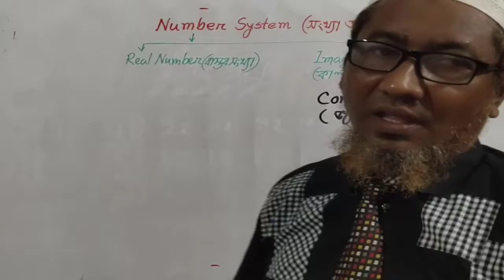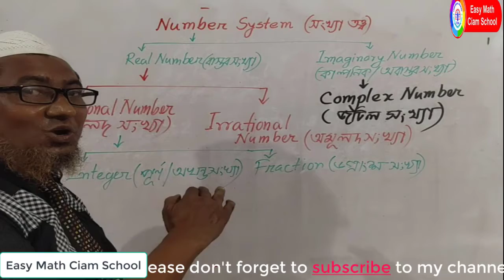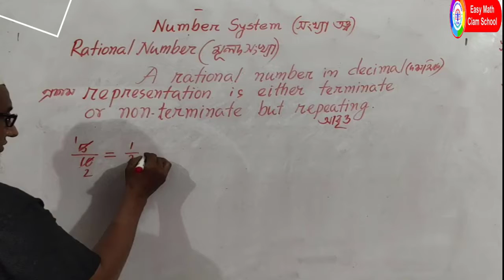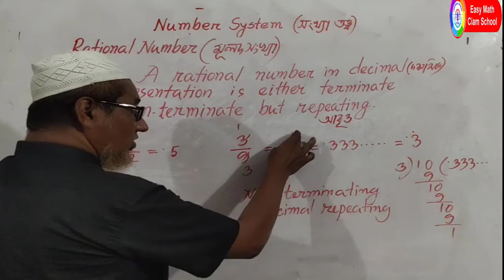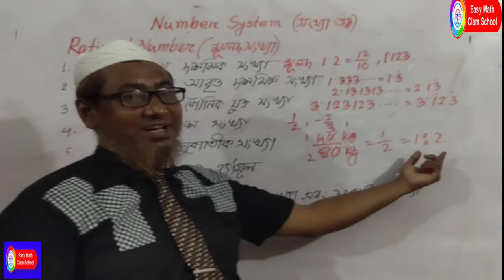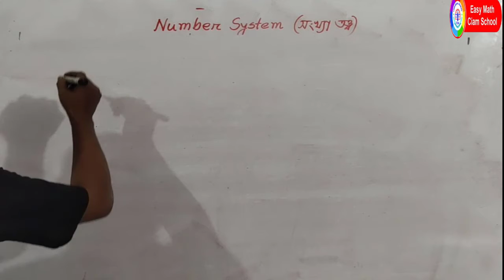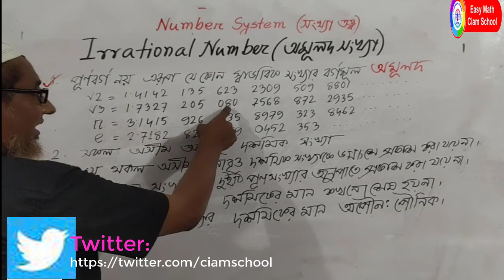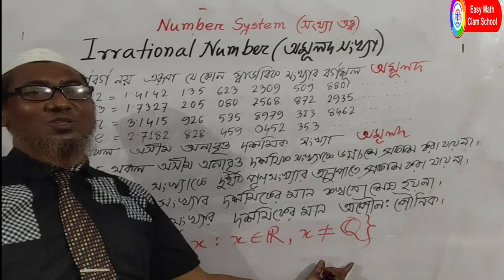Types of Numbers I Rational Number, Irrational Number I মূলদ ও অমূলদ সংখ্যা I easy math ciam school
Types of Numbers I Rational Number, Irrational NumberI মূলদ ও অমূলদ সংখ্যা  I easy math ciam school

In this video describes the various types of Number system like Rational Number, Irrational Number, Infinite decimal without repeating. It explains the relationship and differences between these types througt easy to understand example and real world applications, This video also explains the definition of Rational and Irrational numbers in a nice way.